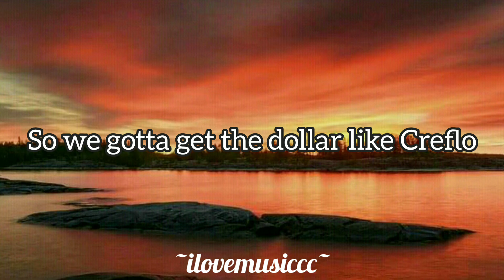Nicki Minaj - Boo'd Up (Remix) [Verse - Lyrics]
❤This verse is coming from "Boo'd Up (Remix)" by Ella Mai feat. Quavo & Nicki Minaj